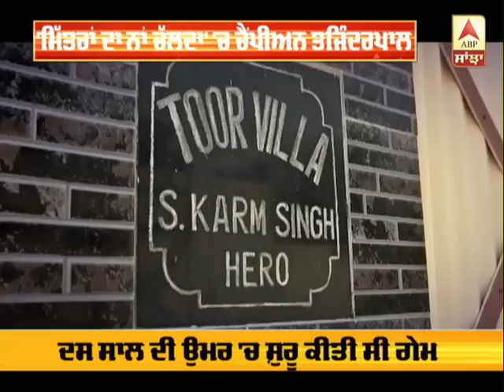Gold Medalist Tejinderpal Singh in 'Mittran da na Chalda'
'ਮਿੱਤਰਾਂ ਦਾ ਨਾ ਚੱਲਦਾ' 'ਚ ਗੋਲਡ ਮੈਡਲਿਸਟ ਤੇਜਿੰਦਰਪਾਲ ਸਿੰਘ